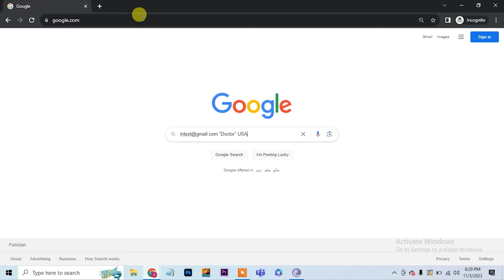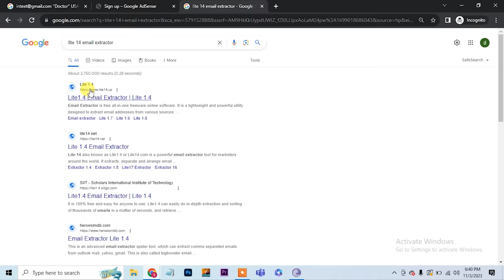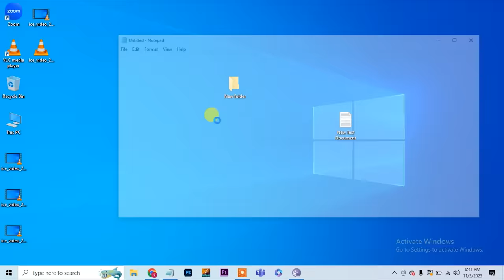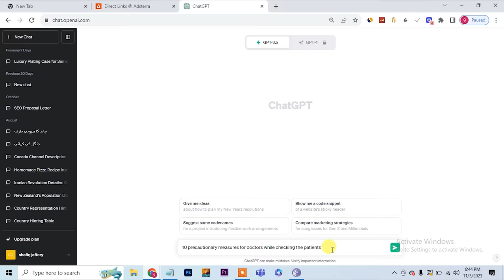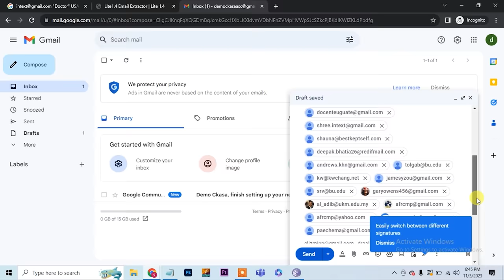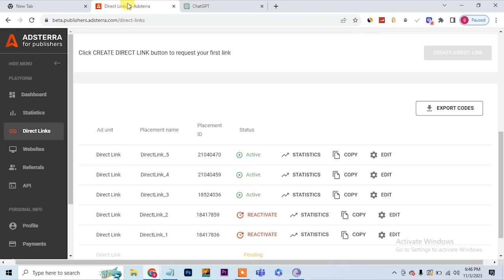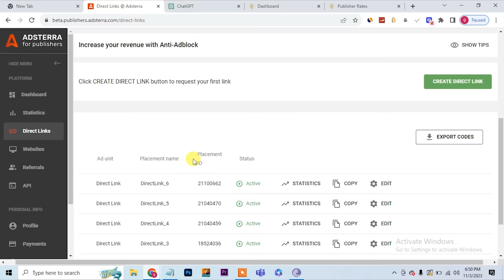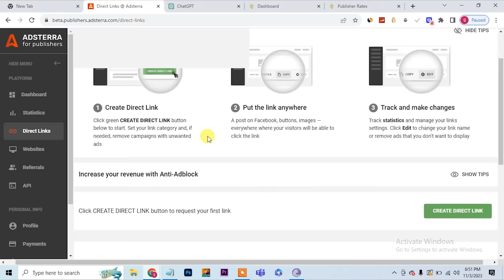Copy / Paste Work , Online earning in Pakistan by email extraction, earn by Adsterra and shrink earn